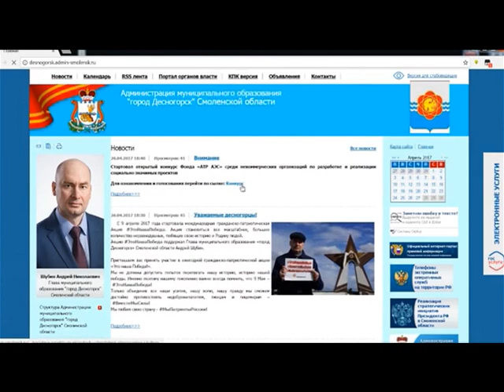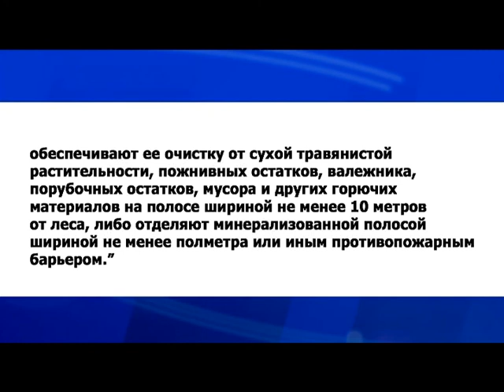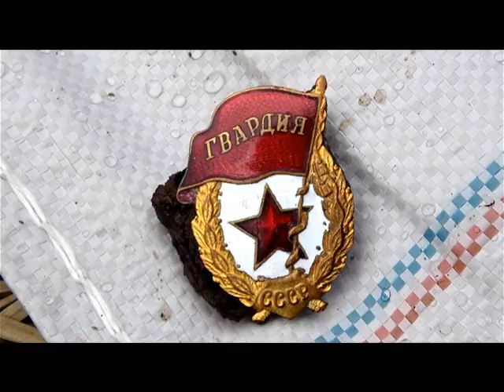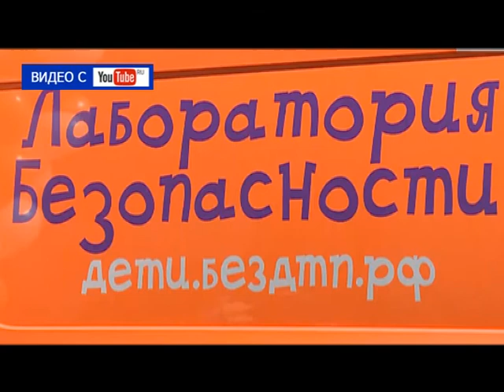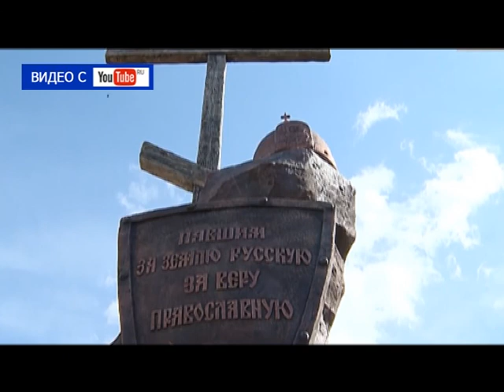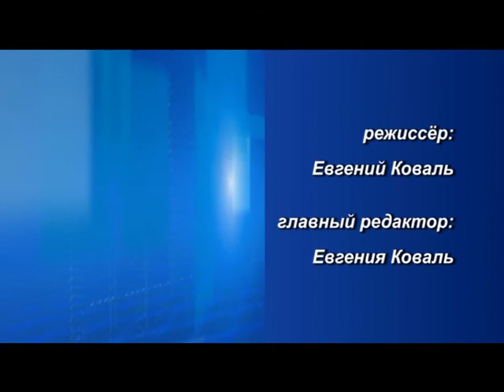Десна-ТВ: День за днём от 27.04.2017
В выпуске:
1. Еженедельно совещание в администрации города.
2. В противопожарное законодательство внесены дополнения.
3. Поисковый отряд «За родину» на Ельнинской земле.
4. Дружина второй школы пополнилась юными гагаринцами.